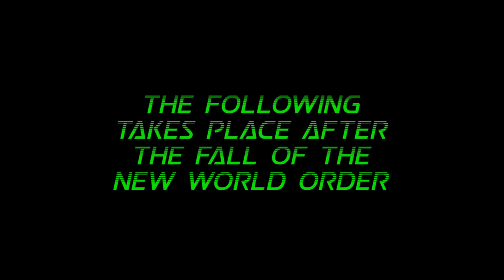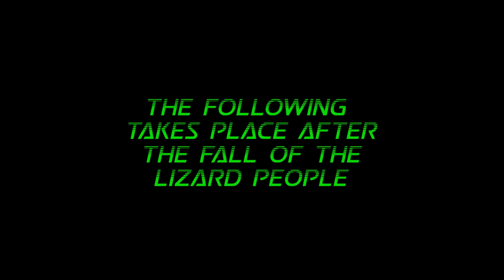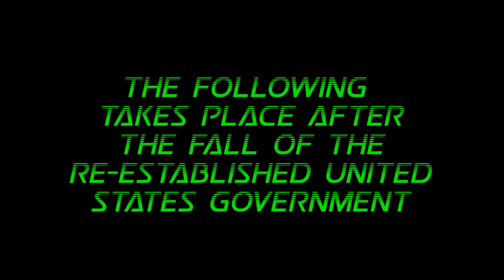Forever Stamps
Excerpt from "alex traynor wrote this show" performed at the Upright Citizens Brigade Theatre on January 14th, 2016.